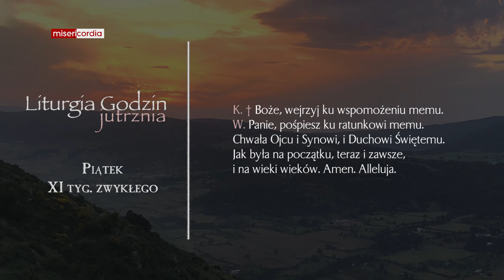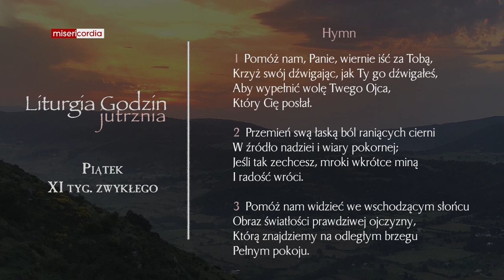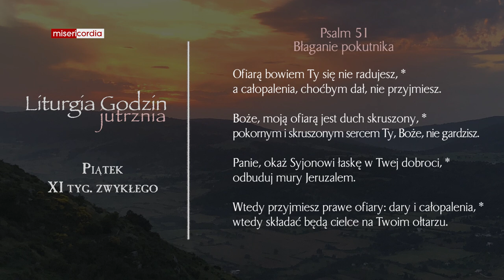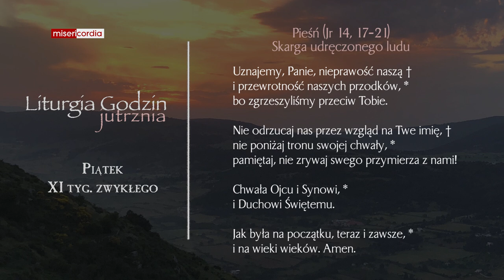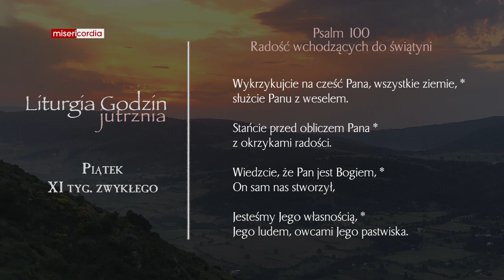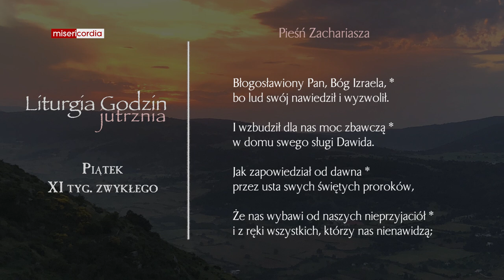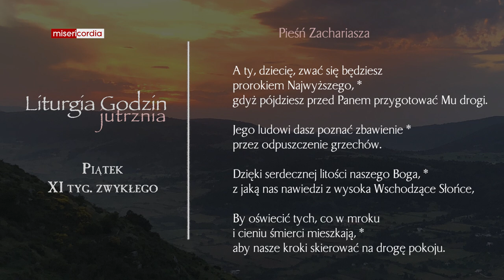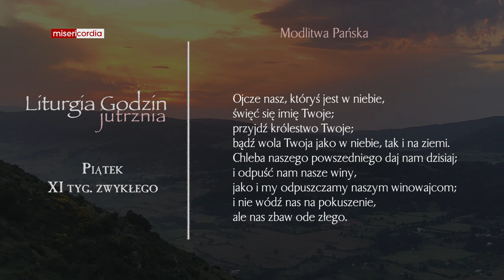Liturgia Godzin | Jutrznia | Piątek, XI tyg. zwykłego